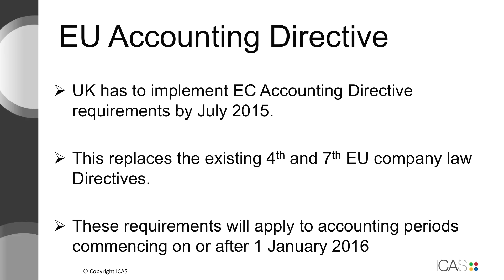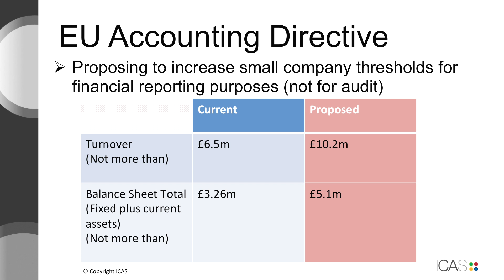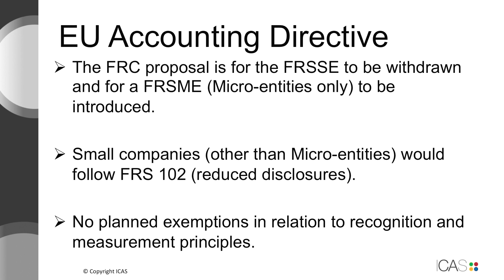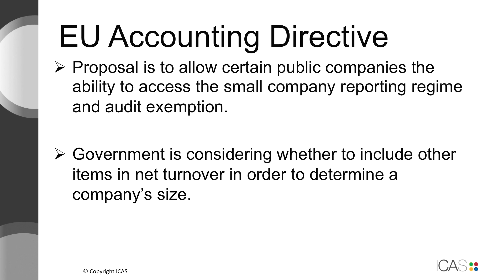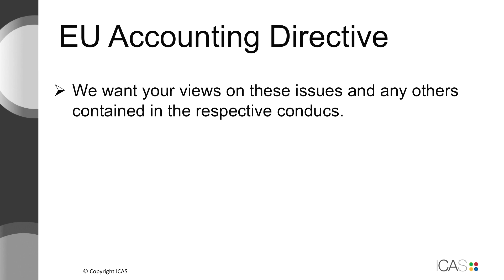E-consultation on Financial Reporting Proposals with James Barbour